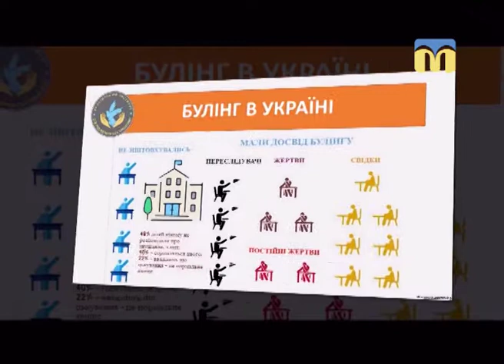04.09.2018. Новий день. Що таке булінг і як з цим боротися?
Кожна четверта дитина стає жертвою цькування у школі, і майже половина з цієї кількості нікому не розповідає про подібні випадки. Такими є основні результати дослідження ЮНІСЕФ. Як визначити, що дитина перебуває в небезпеці, і як захистити її, радить психолог - Анна Демірполат.